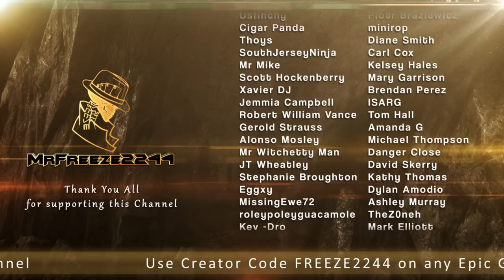HITMAN 3 | Isle of Sgail | Easy Silent Assassin Suit Only | Walkthrough | Time: 4:56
In this HITMAN 3 walkthrough we'll be covering Isle of Sgail, North Sea completed with an Easy Silent Assassin Suit Only on Professional Difficulty.

Isle of Sgail
Mission Name:
The Ark Society

Targets:
Zoe Washington
Sophia Washington